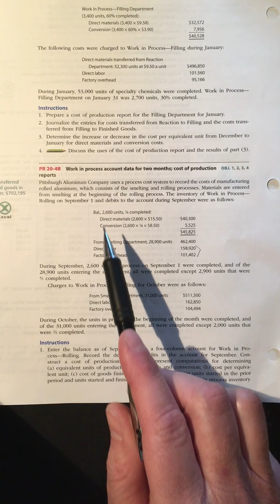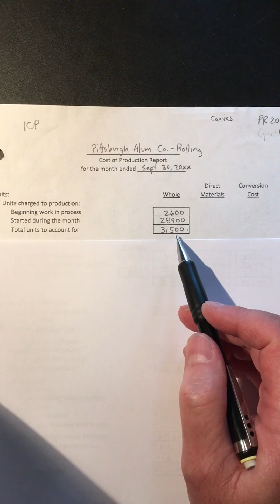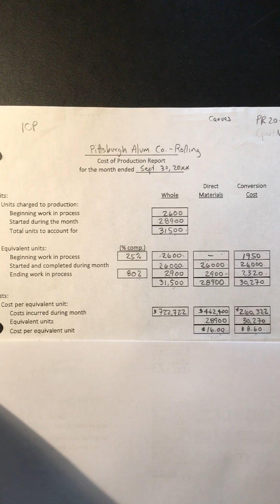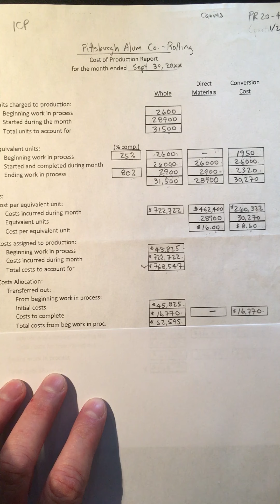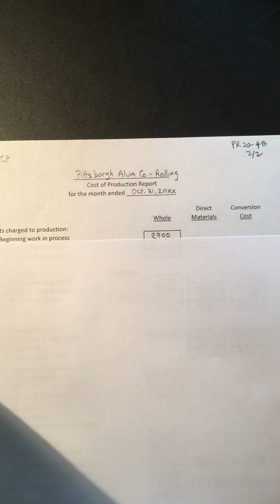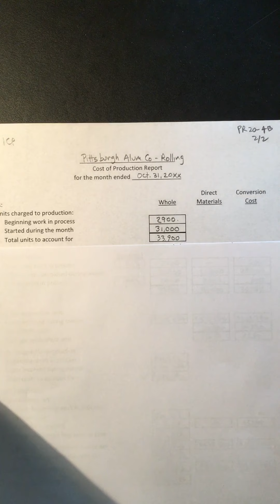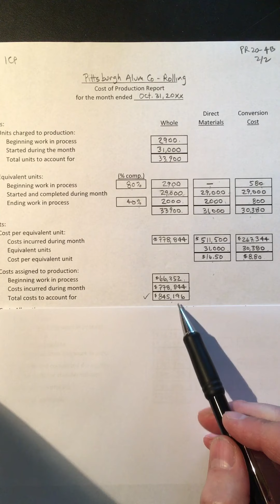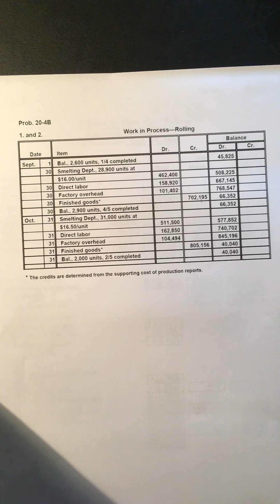Video Practice - PR 20-4B